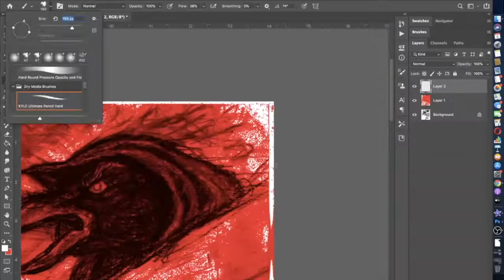Highspeed Timelaspe: Cleaning Page 39 in 1 Minute